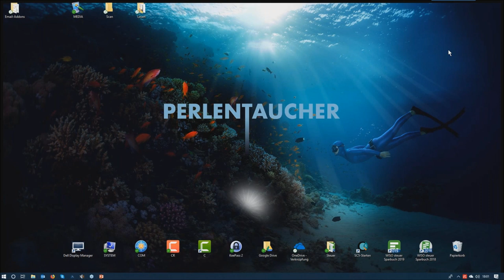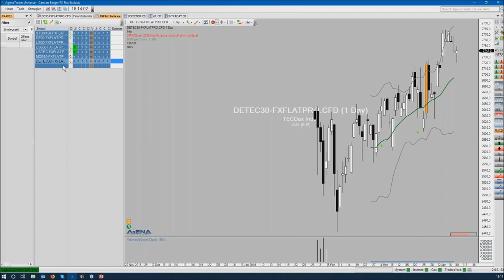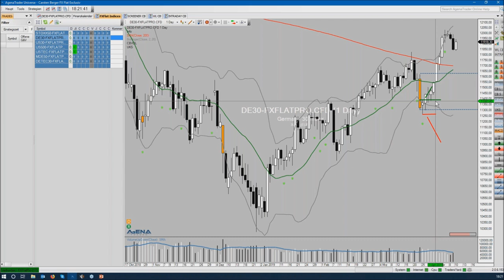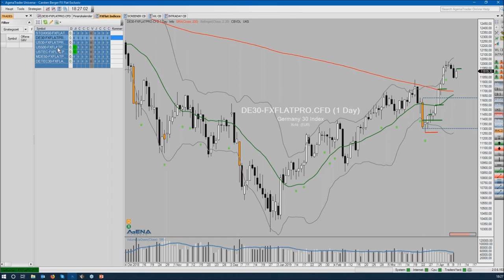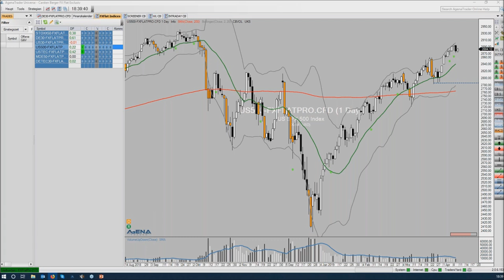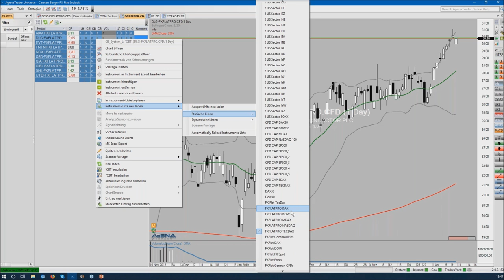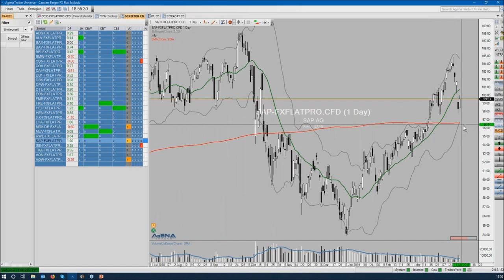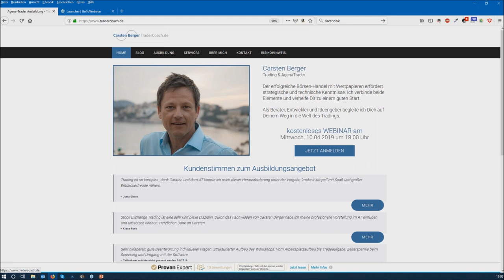Carsten Berger - Index Analyse nach der PerlenTauchen Methode mit dem AgenaTrader am 10.04.2019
TraderCoach Carsten Berger zeigt am 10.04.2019 bei FXFlat und CapTrader, wie man mit einer einfachen Methode die Situation in den Märkten analysiert. Carsten Berger nutzt unter anderem das Bollinger Band und das Volumen. Dabei werden u.a. die Indizes DAX, S&P500 und Nasdaq100, Branchen ETFs u.a. durchleuchtet.

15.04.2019 | 18:00 Uhr | StereoTrader Helpdesk - Fragen & Antworten
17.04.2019 | 09:00 Uhr | Jens Klatt - Morning Meeting und Live-Trading der Markteröffnung
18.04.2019 | 07:45 Uhr | Thorsten Helbig (forexPro-Systeme) - Livetrading bei FXFlat
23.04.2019 | 08:45 Uhr | StereoTrader - Livetrading zur Börseneröffnung am Morgen bei FXFlat
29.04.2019 | 18:00 Uhr | Algo-Camp - Expert Advisor mit dem MetaTrader backtesten und analysieren
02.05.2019 | 07:45 Uhr | Thorsten Helbig (forexPro-Systeme) - Livetrading bei FXFlat
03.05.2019 | 14:15 Uhr | StereoTrader - NFP Livetrading bei FXFlat
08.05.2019 | 09:00 Uhr | Jens Klatt - Morning Meeting und Live-Trading der Markteröffnung
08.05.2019 | 14:00 Uhr | StereoTrader by forexPRO - Helpdesk
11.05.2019 | 09:00 Uhr | FXFlat live auf dem Börsentag in Chemnitz
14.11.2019 | 09:00 Uhr | FXFlat live auf der World of Trading in Frankfurt
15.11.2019 | 09:00 Uhr | FXFlat live auf der World of Trading in Frankfurt
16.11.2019 | 09:00 Uhr | FXFlat live auf der World of Trading in Frankfurt